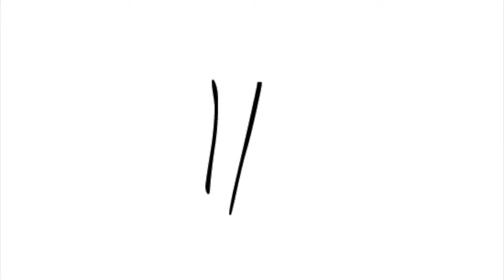JamesPainted-SkyIsland Drawing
Today I draw a sky island. I'm sorry about some of the footage missing.